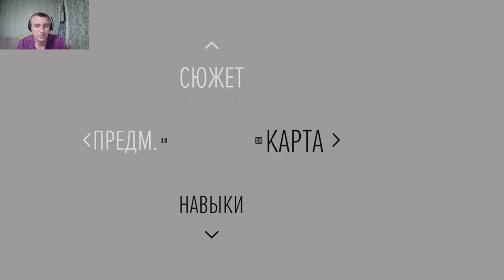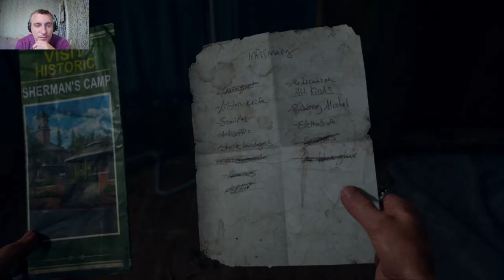Days Gone #7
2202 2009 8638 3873 карта